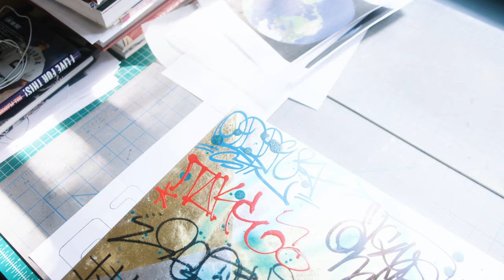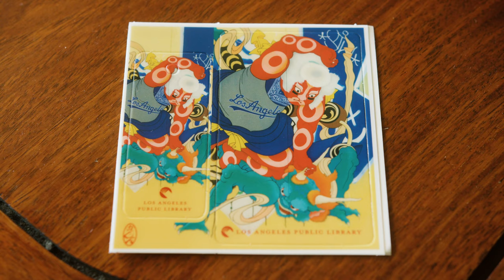These Lovely Streets: Episode 9 | Gajin Fujita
Meet LA-native Gajin Fujita, a contemporary painter who aims to “violate people’s expectations” with his work; a blend of influences that range from his Boyle Heights neighborhood to the ancient temples of Japan. You might've seen his amazing library card we hope you have in your wallet. The piece, titled, “Guardian Angel” is available as a range of gifts at the Library Store. Special thanks to The Japanese Garden in Van Nuys and LA Sanitation & Environment.